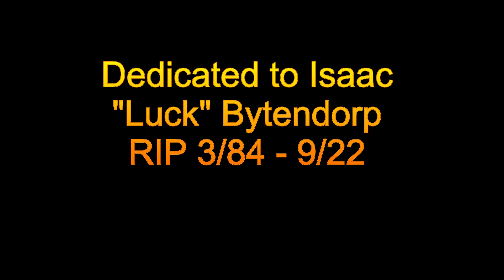Lux Barber shop gathering for Isaac luck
Gathering of the Utah Lowrider and 801 Rider community, friends, and family to Celebrate the life of Isaac Luck and support his family.

R.I.P. Isaac